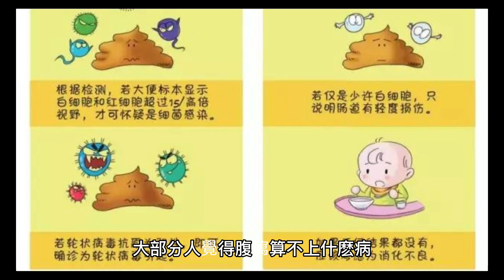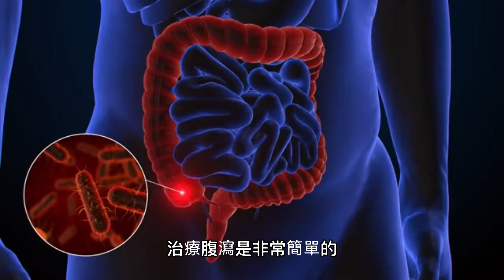反射療法:腹瀉的家庭自我調理#拉肚子